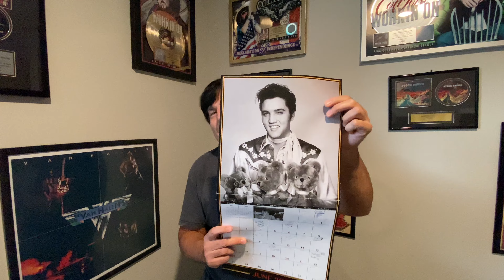Chasing Payments in the Music Industry: My Jingle Company Story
You can help this channel by shopping at my Amazon

In the music business, getting paid isn't always easy. In this video, I share a personal story about my experience working for a jingle company in Nashville. Initially promised payment within 30 days, I was shocked when they extended it to 90 days. Discover the challenges I faced, the gear I used in these sessions, and how I ultimately got paid.

Highlights:

🎸 Behind-the-scenes of working on jingles and radio spots for TV and film
🎚️ The gear that made the magic: guitars, pedals, and amps
📅 The frustration of delayed payments and the steps I took to chase them
💡 Tips and strategies for musicians dealing with payment delays
Join me as I navigate the tricky world of music payments and share valuable insights from my journey. If you've ever struggled to get paid for your creative work, this video is for you!